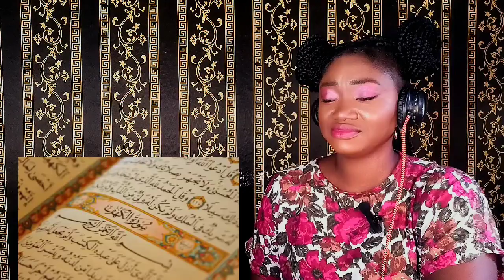NON-Muslim REACT to the Differences Between ISLAM and CHRISTIANITY in the most hilarious way!